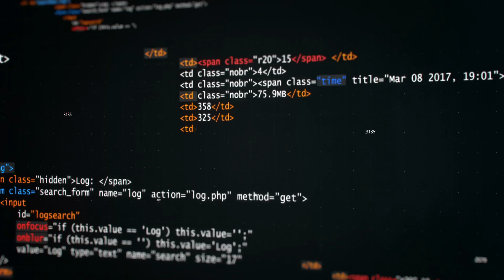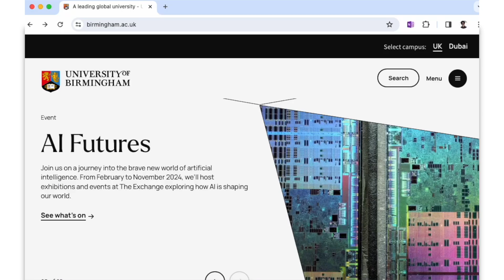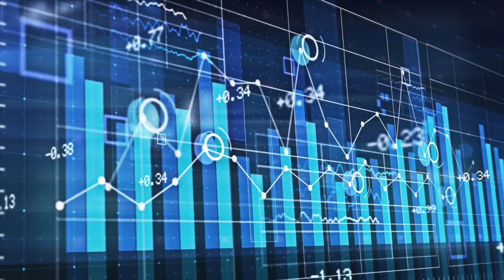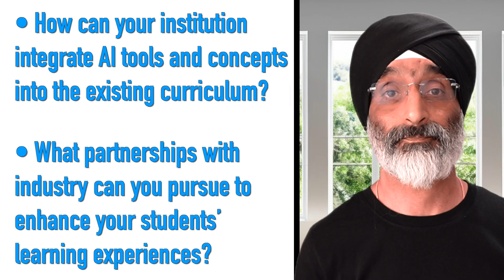AI and the Future of Employment: A Guide for Educators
In this video I outline how educators need to prepare their students for an AI equipped working environment.

TIMECODES:
0:00 – Introduction
0:42 – Understanding AI’s Impact on Employment
2:16 – Preparing for New Job Types
3:07 – Checking the outputs
4:07 – Summary

Higher education’s engagement with AI will have to keep a keen eye on the world of work:

WHO AM I:
I’m Tarsem, I am an Associate Professor at the University of Birmingham in the UK. I’m also a social researcher, academic, digital creator and love exploring the tools that can lead to happiness, productivity and engaging learning experiences. Please share the existence of this channel